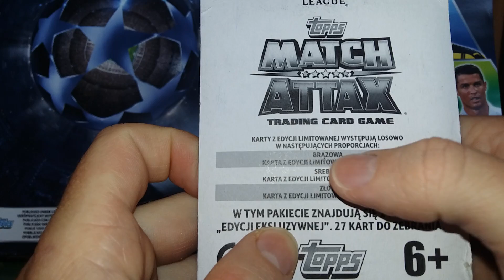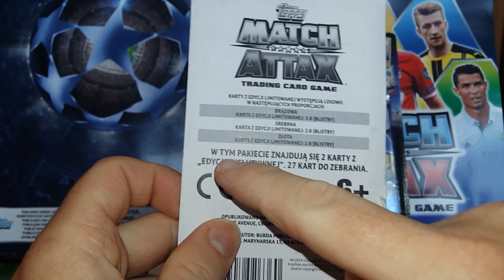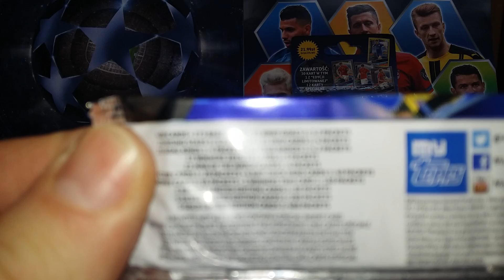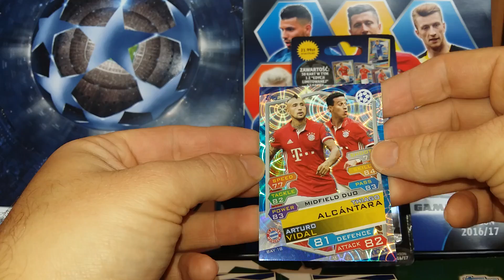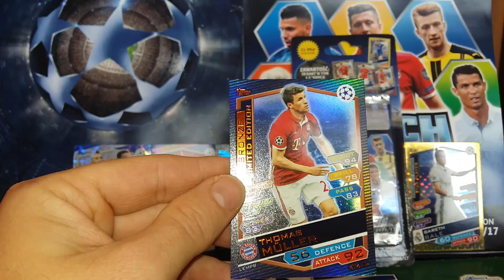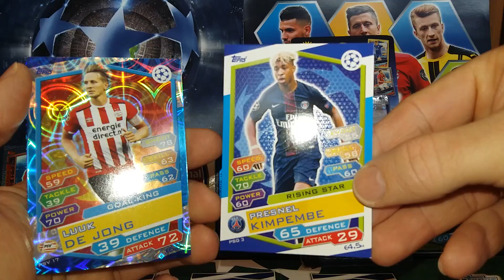PREMIERA BLISTER CHAMPIONS LEAGUE 16/17 TOPPS MATCH ATTAX NEW LIMITED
Witamy Was kochani w nowym filmie. Dzisiaj premiera na naszym kanale . Jest to blister Match ATTAX z kolekcji Champions League od Topps.  W takim blisterku gwarantowana jest limitowana karta Thomasa Mullera w trzech opcjach złota , srebrna i brązowa . Jaką my trafiliśmy ? Zobaczcie na filmiku.